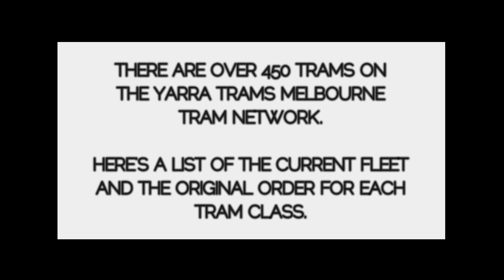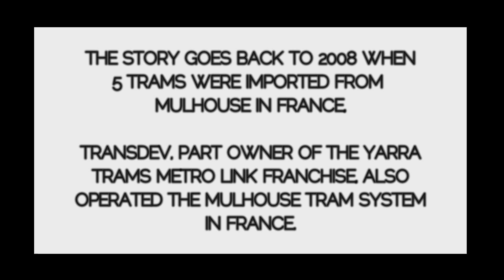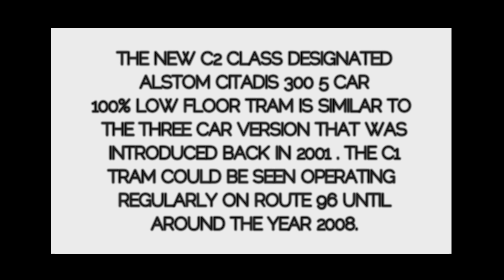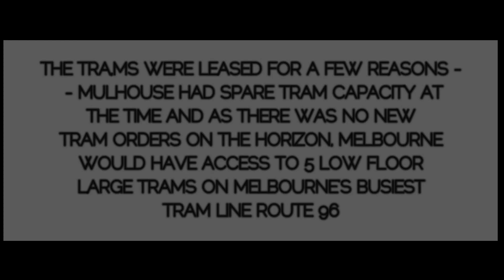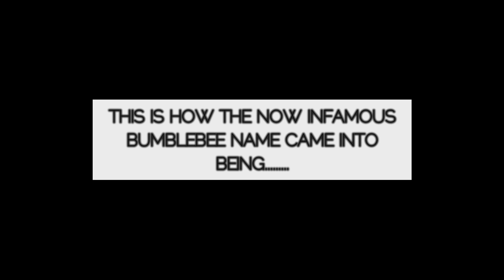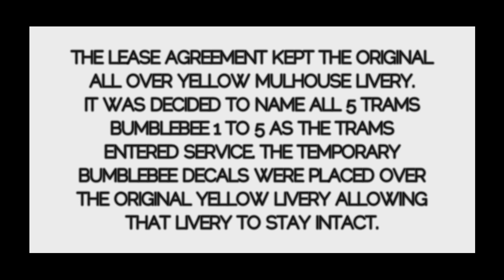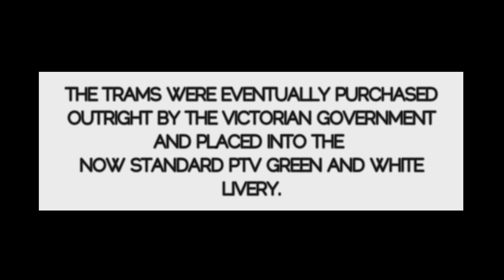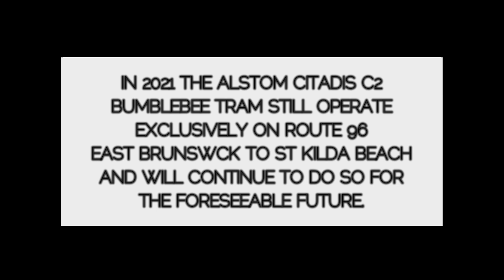WHY ARE THERE ONLY 5 Bumblebee Trams in a Fleet of over 450? Yarra Trams Melbourne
Welcome to Schony747 trams which is normally on a Saturday but this time on a Sunday.

Melbourne has a fleet of nearly 500 trams - A Class, B2 Class, C1 Class, C2 Class, E Class, Z3 Class and W8 Class. Some of these class of trams have up to 100 in each type.

Why then does the Alstom Citadis C2 Bumblebee Tram only have 5 trams in the fleet? Where  did the trams come from? Why is the class known as The Bumblebee Tram? It's all answered here. Enjoy the rest of your weekend - Brenden S.

Filmed Yarra Trams Melbourne

Filmed in 4K / HD - Edited in HD